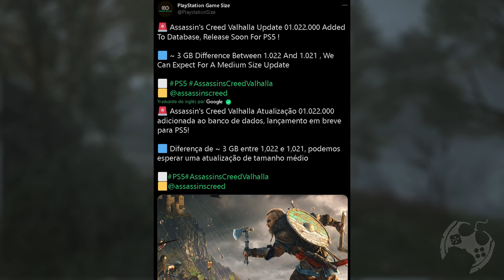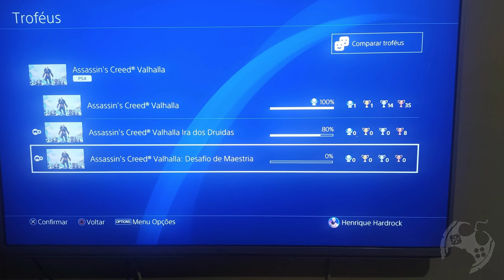SABEMOS QUAL O NOVO EVENTO DE ASSASSIN'S CREED VALHALLA e Possível Data!!!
🔻🔻 SEJA MEMBRO 🔻🔻

🔻🔻 CONECTE-SE COMIGO 🔻🔻

Kallil Augusto